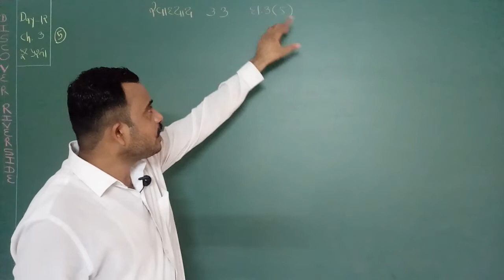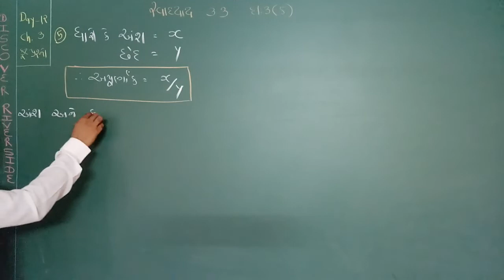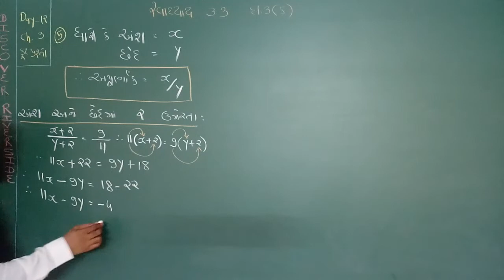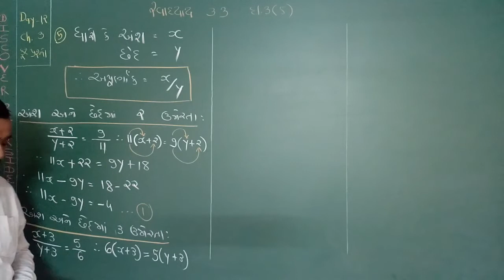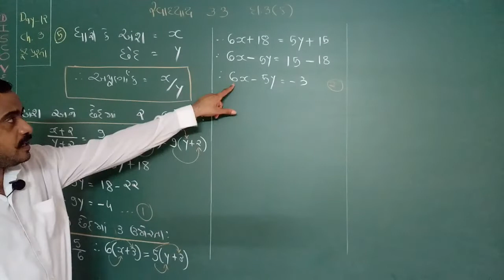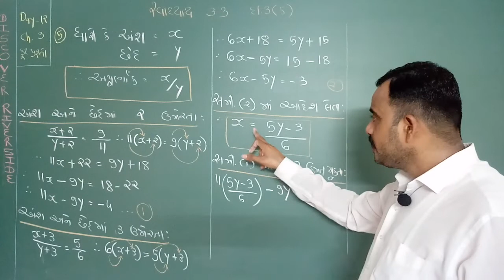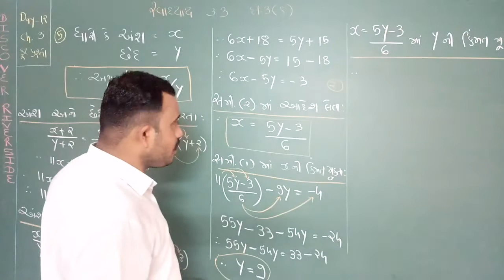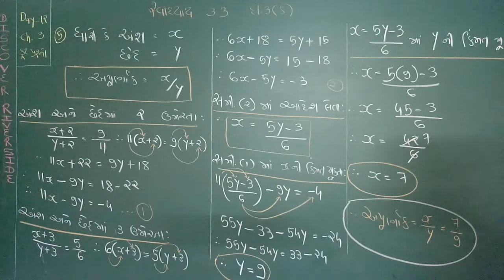Ch.3 દ્વિચલ સુરેખ સમીકરણ (day 12) part 1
⚫ કુટ પ્રશ્નનો ની સમજૂતી
⚫ પ્રકરણ 3.3 દાખલ નંબર 3(5)